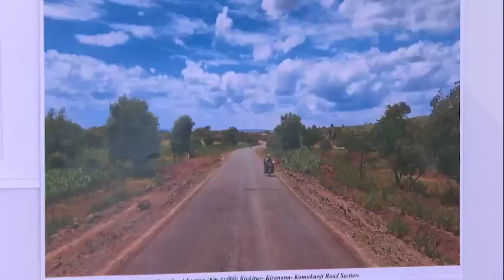WAKENYA WAKO NJAA ANGALIA AMBAVYO MIDOMO ZAO ZIMEKAUKA